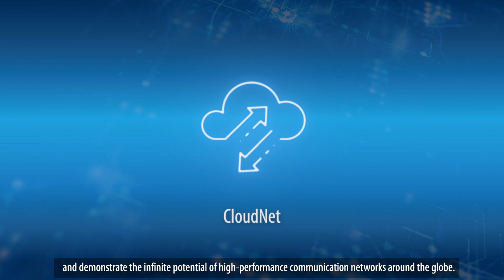Supermicro at MWC Barcelona 2022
Supermicro, at MWC Barcelona 2022, will showcase the latest lineup of 3rd Gen Intel® Xeon® Scalable processor purpose-built systems to support 5G networks and Edge computing alongside the signature cloud infrastructure innovations, optimized for Telco and IoT deployments.